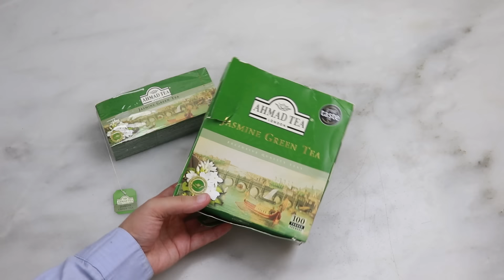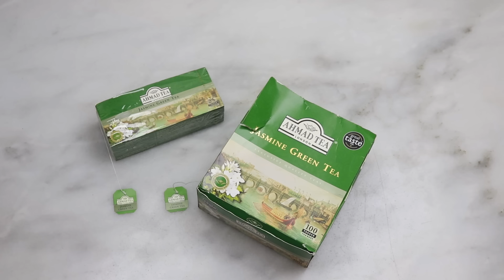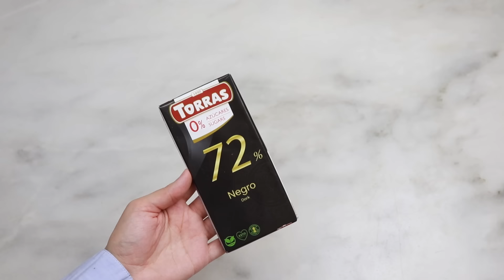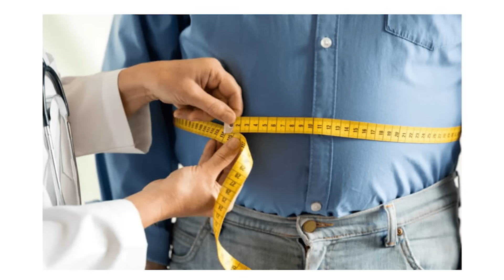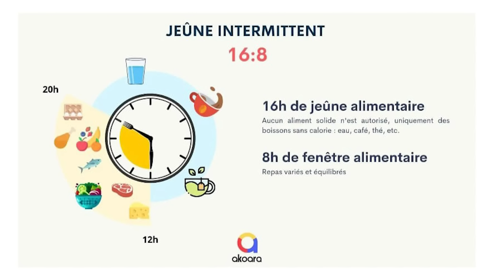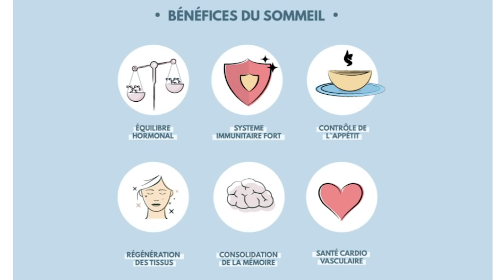مرحبا بكم معايا☺️روتين يوم كامل ،تغدية صحية ولذيذة ،رياضة،مشروبات وعادات صحية